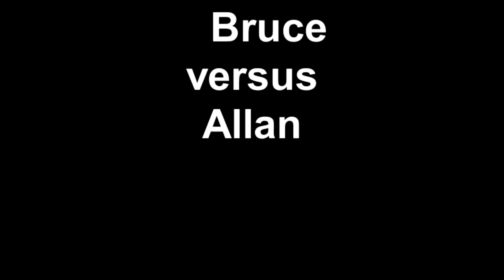Bruce versus Allan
Black is Beautiful.